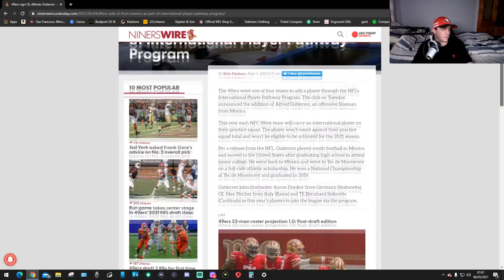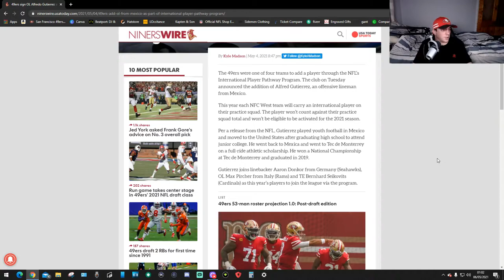Alfredo Gutierrez!!!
this is my short reaction to alfredo gutierrez hope you guys enjoy!!!